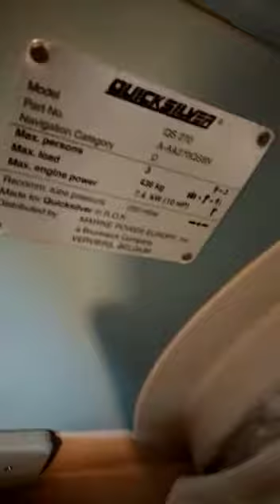I boxed and un-boxed the rubber boat brought down from the ship Dastogir marine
Shipping Rubber Boat
capacity:- 3 men's

Dastogir marine